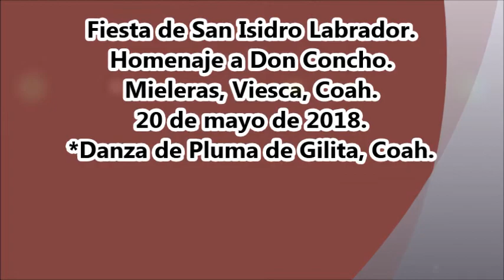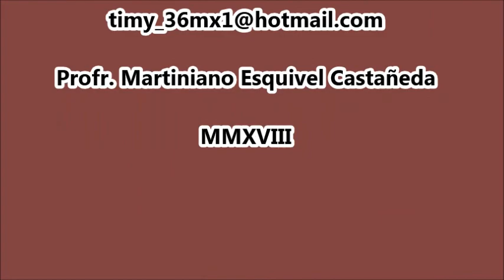Danza de Gilita, Viesca, Coah. en Mieleras.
Fiesta de San Isidro Labrador. Y Homenaje a Don Concho. En el Ejido Mieleras, Viesca, Coah. el 20 de mayo de 2018.